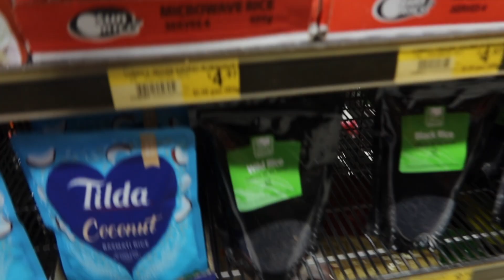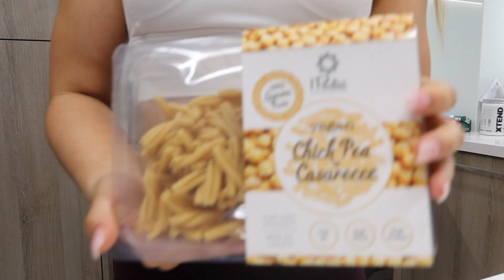WHAT I EAT IN A DAY | LEG WORKOUT | FAT LOSS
I hope you gained some take-aways from it. Also included my leg workout!

In this video:
- What I eat in a day to lose body fat
- Leg workout